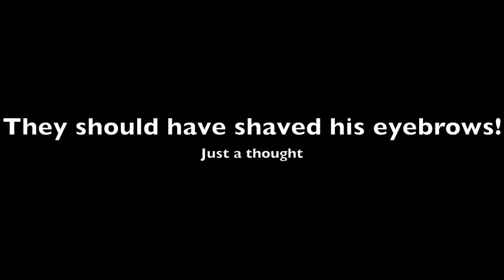Deputy Head Of Brookvale High School Gets His Head Shaved!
I am sorry about the shakiness, couldn't get a good view, wherever I stood, someone stood in the way, I tried to stabilise it, but it didn't do much, anyway..
The Deputy Head (Greg Godwin) Of Brookvale High School Got His Head Shaved On The 15 March 2013 For Comic Relief!

Chris Price Productionsᵀᴹ 2013®
Protected Under Copyright Law 2013©